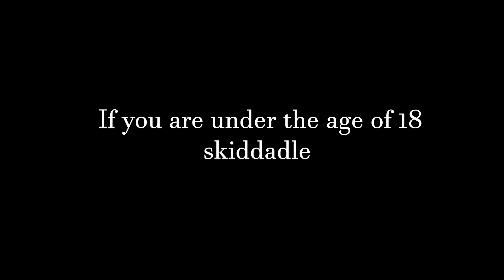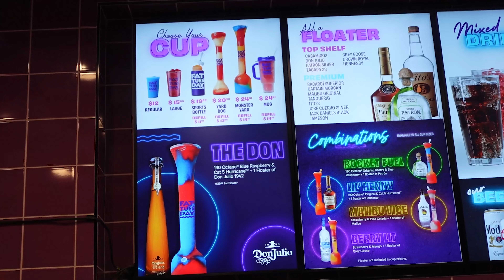EXPLORING VEGAS AT NIGHT! (Day 2.5)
Wanted to vlog our trip to Las Vegas! This is day 2 (NightTime). I hope you guys enjoyed the video make sure to hit that subscribe button if you wanna see more! smash that like button and share with your friends that is the best way to help me grow! Appreciate you all for clicking on this video!

Most recent video ⬇️
-WE WENT TO VEGAS! (Day 2) ((Daytime))